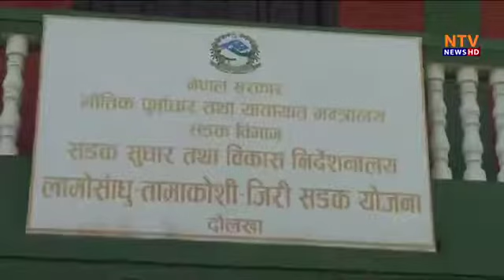दोलखाको लाइफलाइन मुड़े चरिकोट सडक ६ वर्ष देखी अलपत्र